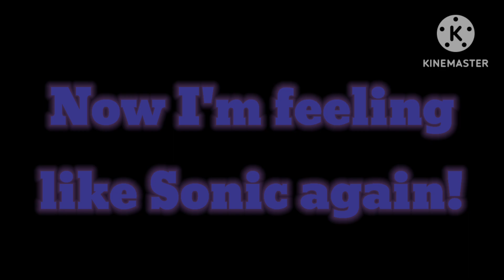FNF Malediction but Curse (My Take) & Pico sings it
My take on Curse looks like this because he's between Classic & Adventure Era, I hope soon I have a good lore for him

"Malediction song" was made by UpTaunt & bbpanzu

OG Curse belongs to Kenji Grimm

Programs Used:

-Flipaclip

-KineMaster

-Picsart

-Avee Player